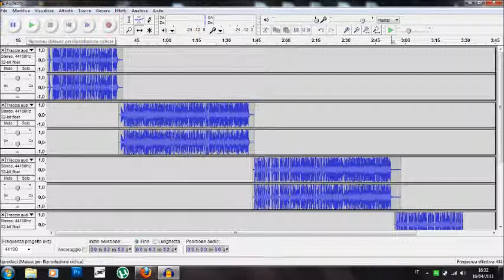drum battle #1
Filippo Zuech vs Giorgia Cassinelli